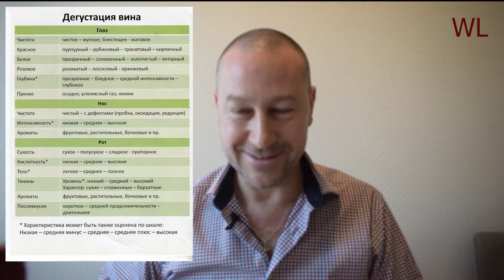Австралийский рак-отшельник в рубрике «50 оценок белого» | d'Arenberg Hermit Crab Viognier/Marsanne.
Яркий, выразительный букет, с нотами абрикоса, персика и груши отлично раскрывается в Hermit Crab Viognier/Marsanne 2016 от австралийской винодельни | d'Arenberg.

Это полнотелое, плотное, живое, хорошо сбалансированное вино с оттенками косточковых фруктов, цитрусовых, дыни, имбиря и пряностей, древесными тонами в ароматном сложном послевкусии.

Импортер в России: Fortwine.